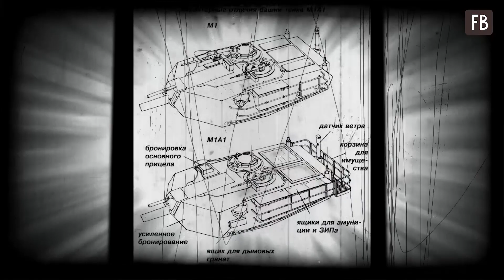Американцы привезли в США танк Т-72 и опробовали броню своего «Абрамса»